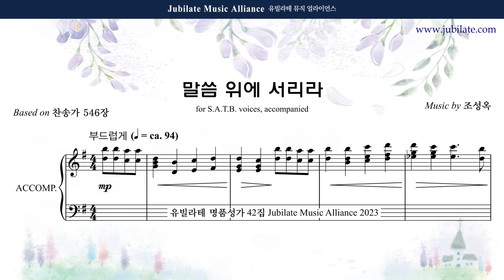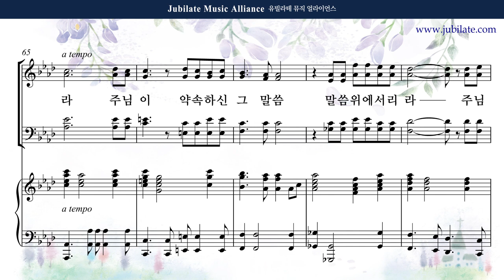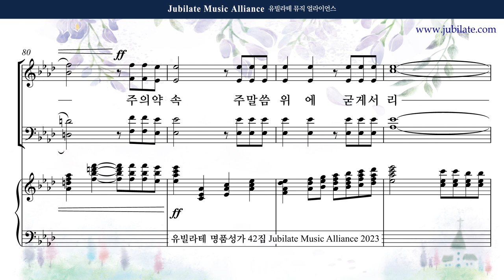[유빌라테 42집] 25. 조성옥 - 말씀 위에 서리라 Bass